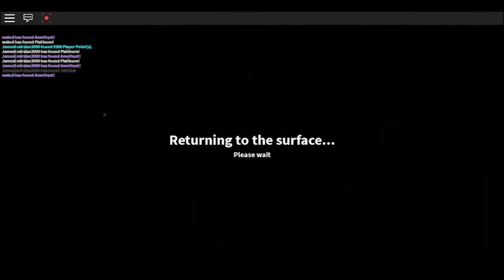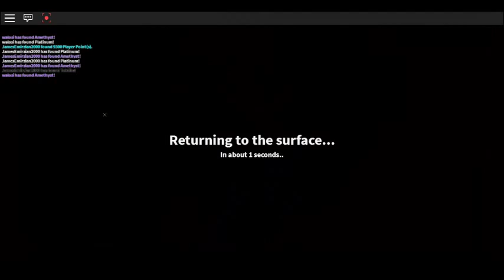The Quarry Special Edition - Jurassic World Edition (With Amnesia) Episode 17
:::The Quarry Special Edition:::

An special edition episode on the quarry will be released has it yet it to be are came into the events edition are the jurassic world she entering park at the mining deep down the inside around world of the blow it the away the dinosaurs and world of the prehistoric future of the histories robloxian are the teamed up with the science technical of the jurassic world park this will be the present as a episode are the everytime are the recently seen it the before it watching avoiding the juddering.

See The Movie. Watch It The Movie...

-== Contant Us ==-

-== Technical ==-